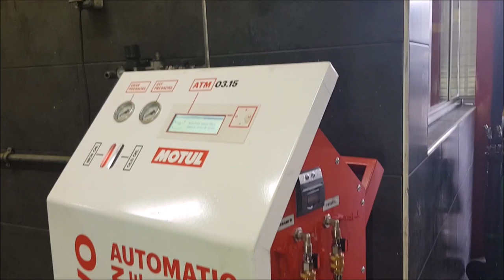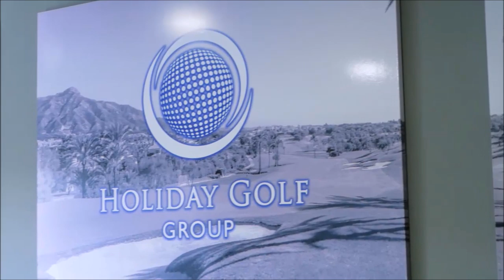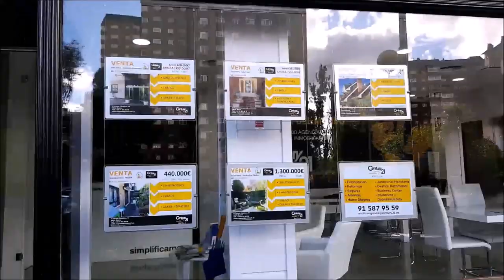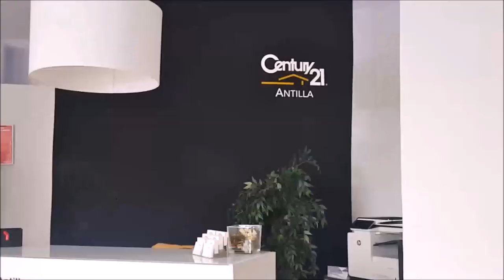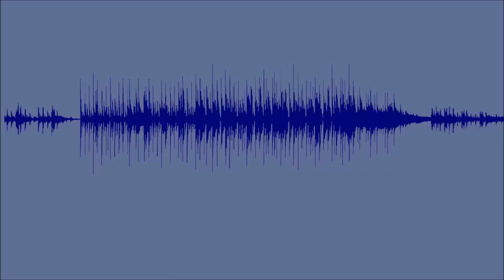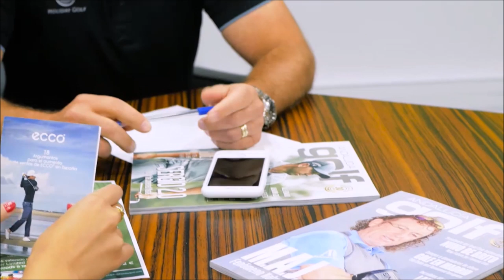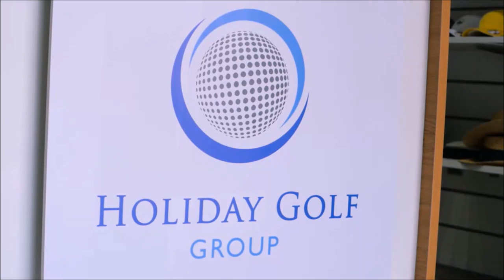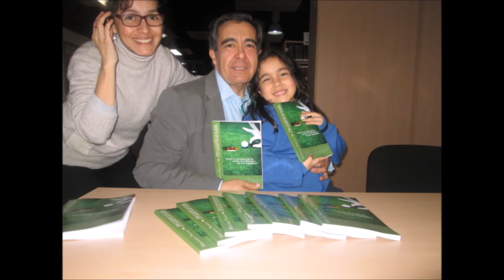196 SPORTS AND GOLF BALONMANO GUADALAJARA J HOMBRADOS ALEX ORTIZ Y JAVI RODRIGUEZ DESDE SIRDAUTO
196 SPORTS AND GOLF BALONMANO GUADALAJARA CON; J HOMBRADOS, Presidente de la Federación Madrileña y Portero del BalonmanoGuadalajara , Alejandro Ortiz Presidente del Balonmano Guadalajara y Javier Rodriguez, Director técnico del equipo, Base BM Guadalajara
Y para ello estuvimos en Sird Auto Guadalajara  nombrado mejor taller del año, PREMIO HEVEA 2019 y patrocinador del equipo
Ya os anunciamos que un nuevo programa BALONMANO PASIÓN y un nuevo canal han nacido. BALONMANO RADIO TV
730.000 personas, al mes, interesadas en el golf, el turismo, la gastronomía, deportes….
3 programas semanales, más de 600 en 3 años.